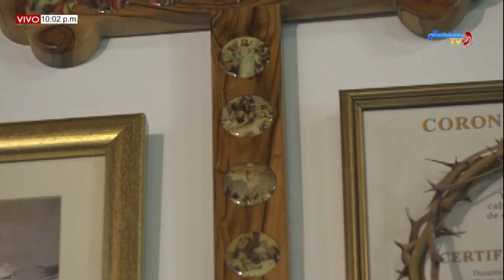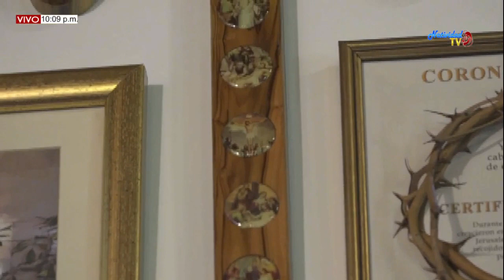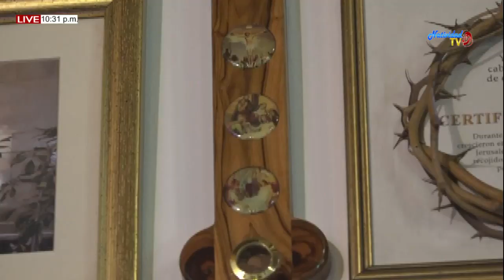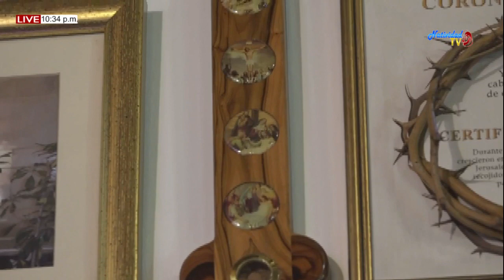SANTA EUCARISTIA MARTES /25/02/2020/